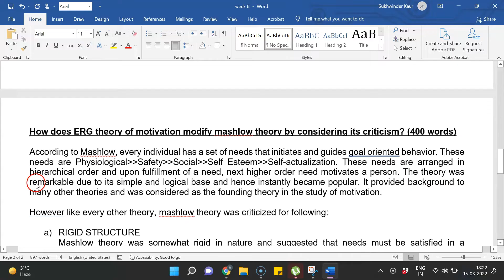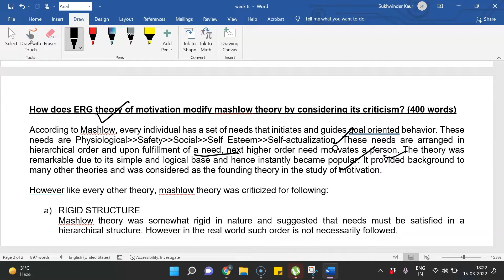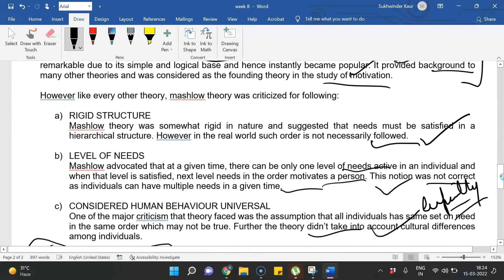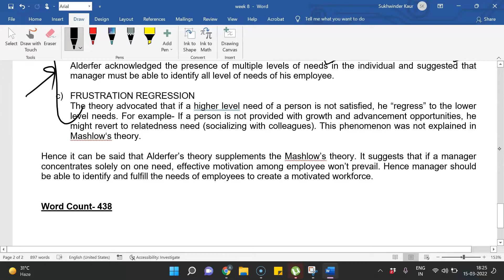RBI Grade B | Descriptive Section | Sample Evaluation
join my RBI descriptive section series